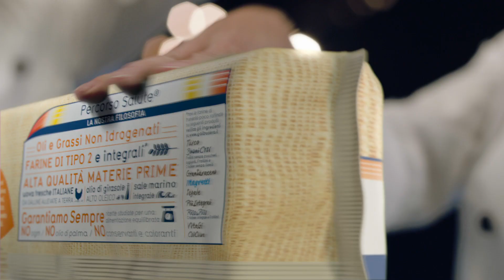Spot Percorso Salute Galbusera - Pasticcieri Pattinatori